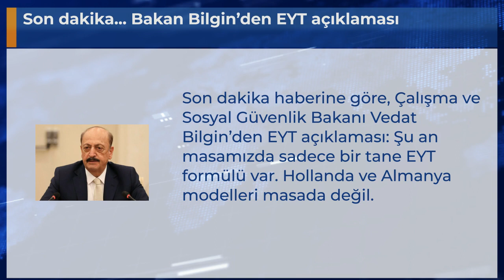Son dakika... Bakan Bilgin’den EYT açıklaması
Son dakika haberine göre, Çalışma ve Sosyal Güvenlik Bakanı Vedat Bilgin’den EYT açıklaması: Şu an masamızda sadece bir tane EYT formülü var. Hollanda ve Almanya modelleri masada değil.